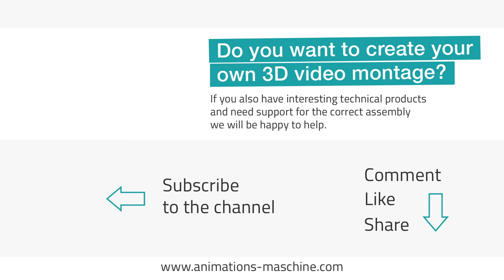3D assembly video of a terrace covering made of wood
A patio cover protects against wind and rain and offers a nice extension of the house. A new additional space is created in your outdoor area. Luxbach GmbH supplies the wooden structures as a finished kit including screws and assembly instructions. And so that the assembly works smoothly for the customer, the manufacturer was looking for a 3D agency for 3D animated videos. After a mutual agreement by telephone, clarification of the customer's wishes and technical details, the production of the appropriate assembly videos began promptly.

3D assembly video of a terrace covering made of wood

This installation video shows the different types of installation for the different walls. In a cavity wall, the mounting takes place with a conventional cavity wall socket. In wall walls, a sub-socket is first plastered into the wall, which then accommodates the socket.

Garden area as a background scene

A customer request was that the animation should be shown in a 3D visualized garden. With lawn, terrace floor, shrubs, trees and garden fence. Purchased 3D models of trees and bushes were used to create this scene in 3D. The lawn, which consists of millions of blades of grass, was created with a special additional program (plug-in) and adapted to the 3D environment. When rendering, i.e. calculating the video, such a scene always proves to be very computationally intensive. The animation machine's special render servers are, however, ideally set up for such work and provide sufficient computing power.

Voice recording for assembly video

In addition, the dubbing of the assembly video was an additional request from the customer. Explanatory text should be spoken here and included in the video. The decision that the animation machine would produce this service itself was ultimately a very pleasant and good solution. Because during the production of the video there were several customer changes to the animation and the text. These could be spoken and incorporated directly. If voice recording is carried out by an external voice-over agency, such change requests are always very cumbersome and drive up costs.

Have your own 3D assembly video created?

Do you also have products from the garden, landscaping, terrace, winter garden, rain cover or generally interesting technical products for which you want to have the correct assembly explained?